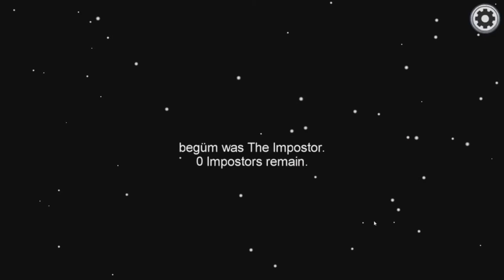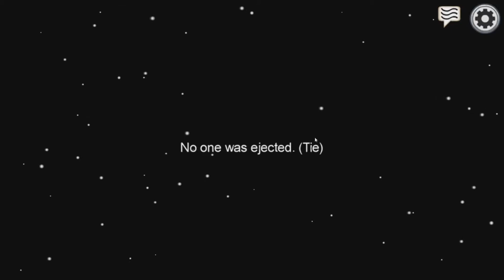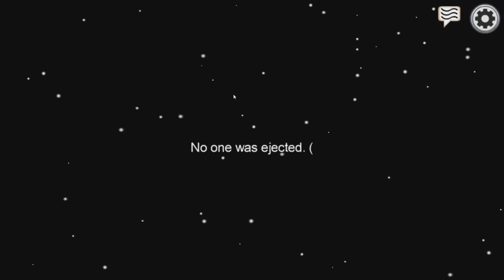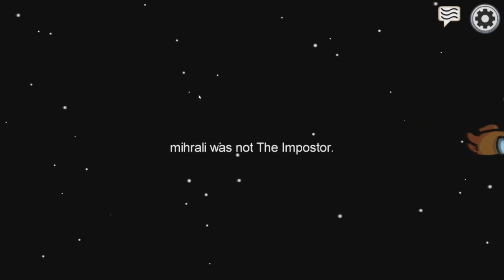IT'S YELLOW | Among Us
If only the players would listen to me...